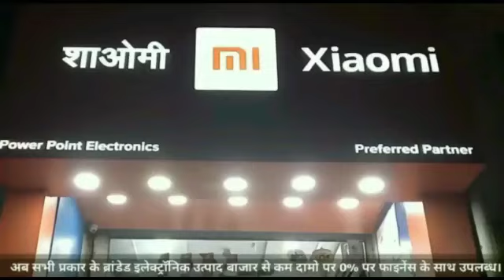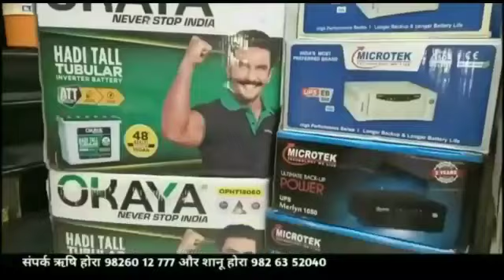स्टेज पर अधिकारियों ने दे दिया दो लाख का चेक,दिए सिर्फ 50 हजार,बोला बैंकवालों ने सीएम से नहीं मिलने